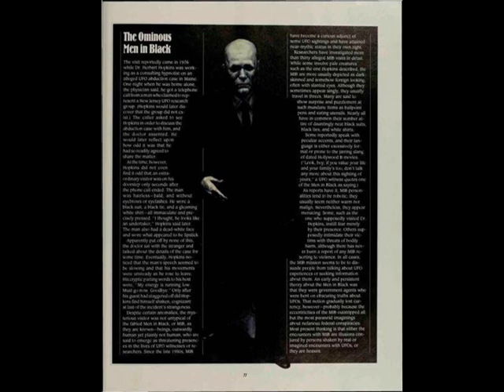Aliens & UFOs: One of the first Men In Black encounters, with Dr. Herbert Hopkins!!